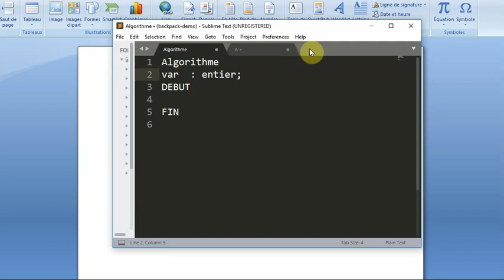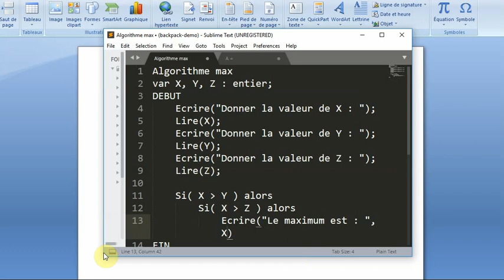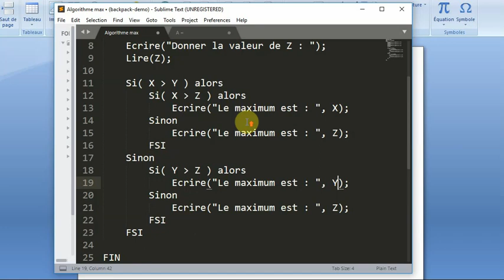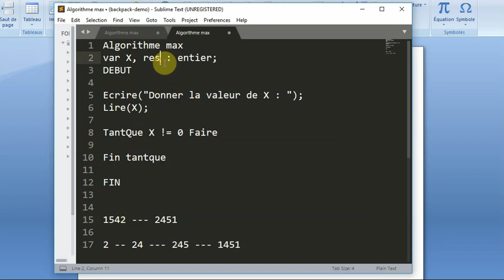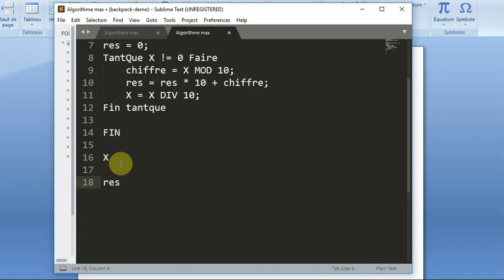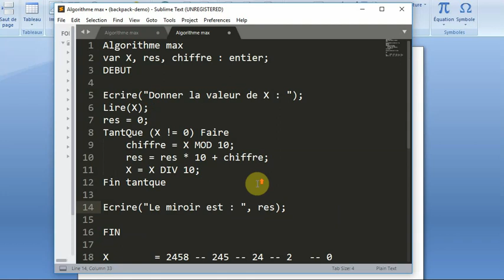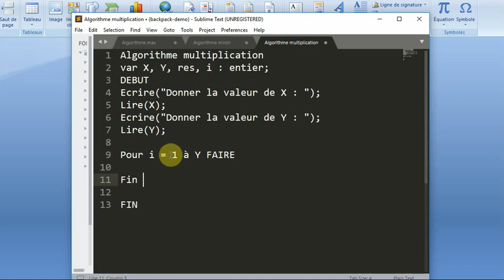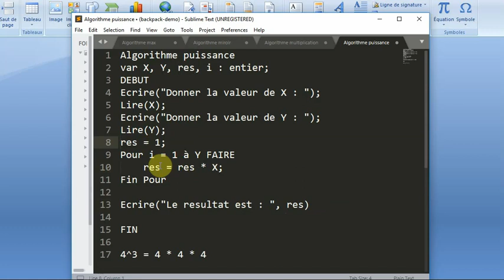ALgo : exercices corrigés partie 2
ALgo : exercices corrigés (conditionnelle boucle)